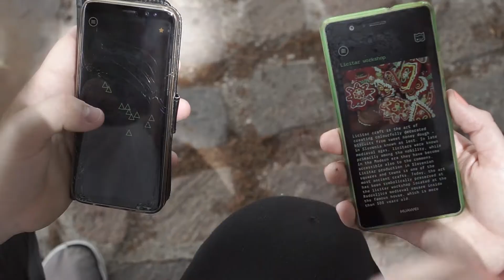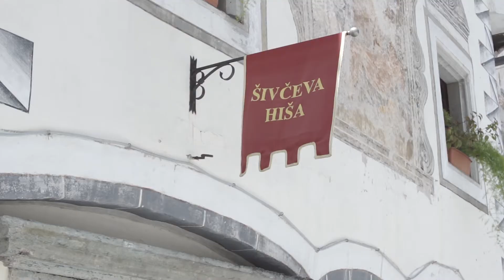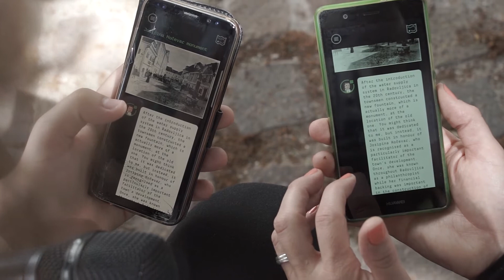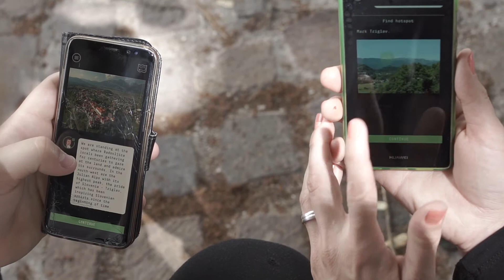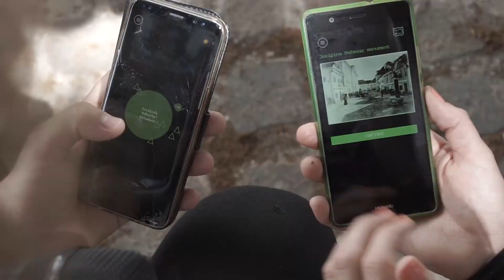Z digitalnim Linhartom po starem jedru Radovljice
Ogledali smo si ulične predstavitve mobilne aplikacije diStory, interaktivno vodenje po starem mestnem jedru, s katero si staro jedro Radovljice obiskovalci lahko ogledajo v svojem ritmu. Na dogodku (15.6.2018) so se v okviru projekta "Popestrimo šolo" predstavili v tudi dijaki EGSŠ Radovljica s projektom simulacije kolesarjenja po Logarski dolini. Projekt "Popestrimo šolo", ki ga na EGSŠ Radovljica izvaja multiplikator Primož Zorko sofinancirata Republika Slovenija in Evropska unija iz Evropskega socialnega sklada.

Novinar: Gaber Polajnar
Snemalca: Jon Razinger, Grega Slivnik
Montaža: Grega Slivnik